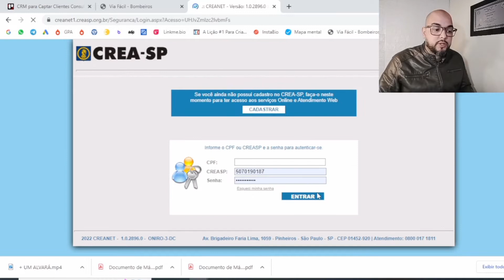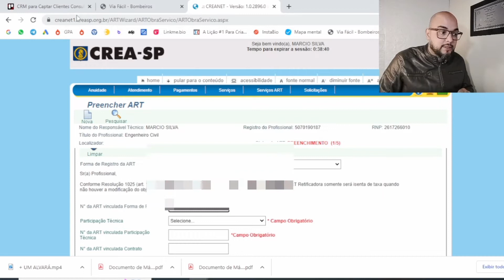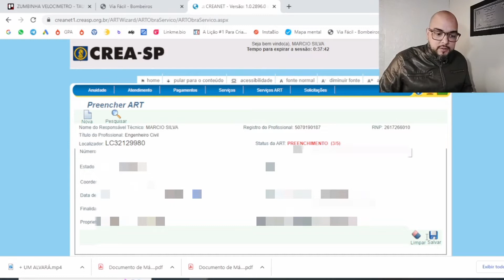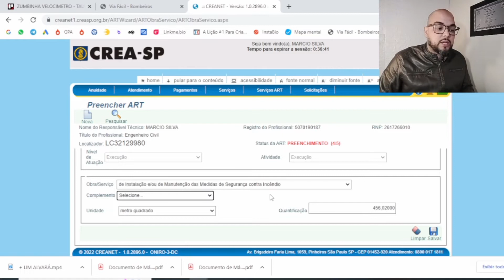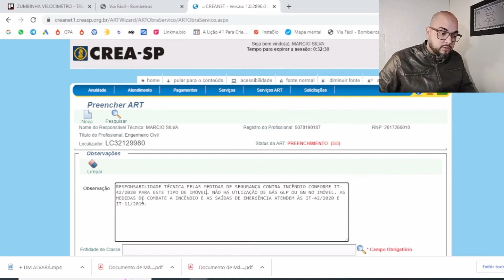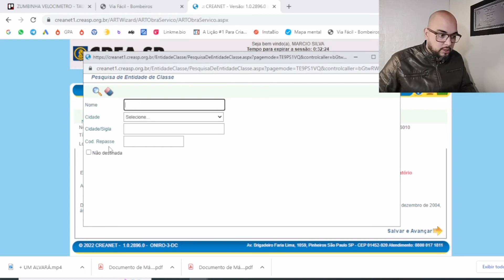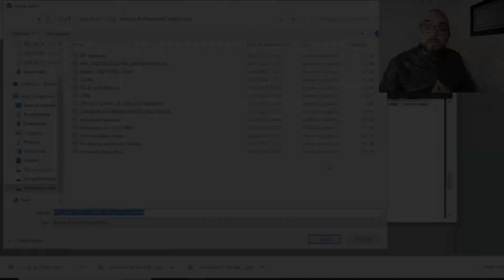Como RETIFICAR uma ART no CREA SP | Nunca MAIS fique travado quando precisar Retificar uma ART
E nesse vídeo você vai aprender a como retificar uma ART dentro do CREA São Paulo. É muito comum você emitir uma ART e depois perceber que ficou faltando alguma informação.

Nestes caso é possível retificar a ART já emitida, sem precisar pagar novamente a taxa do CREA.

O que estou dizendo é que você não precisa emitir uma nova ART, é possível retificar a ART já emitida. É como se você fosse editar a sua ART emitida e inserir as informações que ficaram faltando.

Este vídeo está bem COMPLETO. Você NUNCA MAIS  vai FICAR TRAVADO na hora de retificar uma ART no CREA São Paulo.

Comente aqui embaixo se ficou faltando alguma informação.

Vou deixar aqui o link do vídeo onde falo sobre Certificado Digital para Engenheiros:

Aproveite e conheça também este outro vídeo onde falo sobre como gerar uma ART para um processo de CLCB no Corpo de Bombeiros:

Veja também este outro vídeo onde mostro como você pode assinar seus documentos para enviar para o Sistema do Corpo de Bombeiros:

Meu Instagram é @engmarciosilva
Me segue lá para mais dicas

Faço MENTORIA para acelerar o seu processo de aprovação de CLCB. Me chama no WhatsApp que te passo mais detalhes.

Para poder te ajudar vou deixar o site oficial do Serasa Experian para poder adquirir o seu certificado digital.

Cupom: CRMAR48712

Caso queira se aprofundar mais sobre como lucrar nesse mercado de regularizações no Corpo de Bombeiros, vou deixar aqui o link de dois cursos, um voltando para aprovações de CLCB e outro voltado para AVCB. Clica lá e conheça...